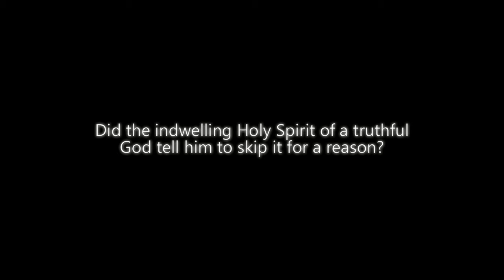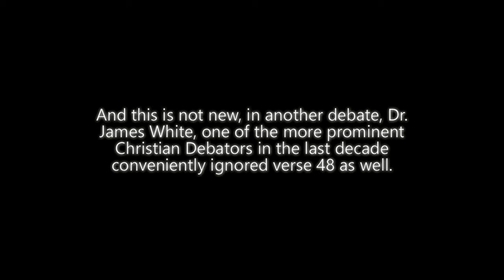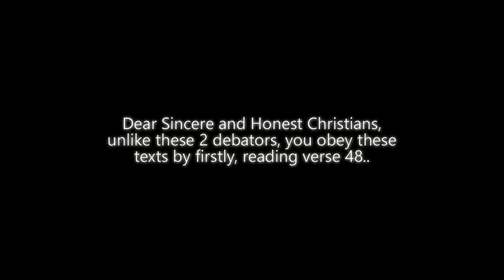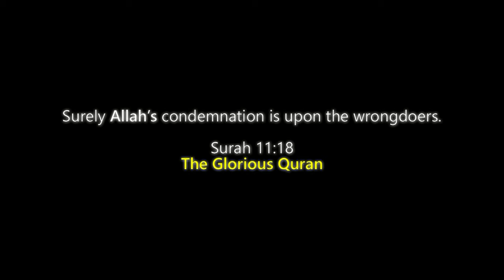Missionary CAUGHT DECEIVING | Quran AFFIRMS the Torah and Injeel godlogic vs John Fontain.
Does Islam Affirm the Bible?
   • DEBATE: Does Islam Affirm the Bible? ...

Debate Link Between James White and Yusuf Ismail regarding Surah 5:43-49

Read the full context of Surah 5:43-49 to see how the missionary tries to deceive his audience and gullible Christians

Subscriptions, likes and shares add to the reach of the channel and increases da'wah opportunity.

Thereupon the Messenger of Allah (May peace be upon him) said: if anyone guides someone to a good (deed), he will get the reward like the reward of the one who does it.
Grade:  Sahih (Al-Albani)
Reference: Sunan Abi Dawud 5129

Some brothers and sisters among the subscribers of this channel have asked for the link.